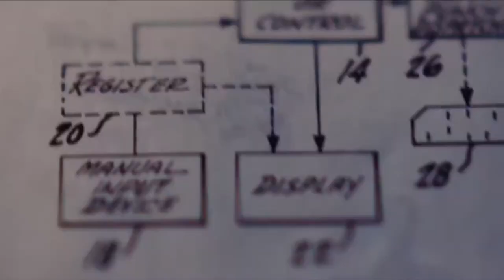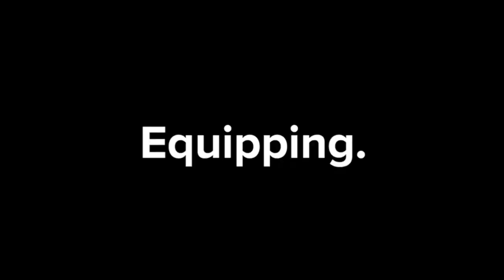CORE for Men Video Bible Study - Promo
Looking for a men’s Bible study that helps build genuine brotherhood in your small group? Check out the CORE for Men study series Redeemed and Transformed each featuring five real-life stories of well-known men who have faced their two biggest battles: Isolation and Disqualification.